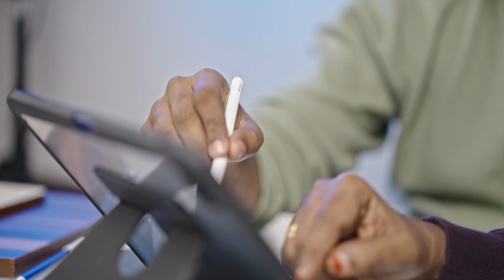Dato Aziz Villa In Taman Pauh Jaya, Penang , Malaysia | FormSpaceArchitects | Home Tour | 4K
*Exquisite Villa Design Unveiled In  MALAYSIA* -Design Detail Done by Form Space Architects

𝗧𝗢 𝗞𝗡𝗢𝗪 𝗠𝗢𝗥𝗘 𝗔𝗕𝗢𝗨𝗧 *FORM SPACE ARCHITECTS* .
Team:
 *Ar, Khalid* | Cheif Architect

Location :
*CHENNAI FRIM*
#2/71, Second Floor
Wuthukattan Street
Periyamed, Chennai 600003

*TRICHY FRIM*
#19/2 Yanakatti Maidanam
Beema Nagar
Trichy 620001

𝗣𝗥𝗢𝗝𝗘𝗖𝗧 𝗗𝗘𝗧𝗔𝗜𝗟𝗦:
Name: Dato Aziz Villa
Location: Taman Pauh Jaya, Penang, Malaysia.
Build-up Area: 13,000 sq.ft | 1207 sqm.
Design Team: Khalid, Rambalaji.
Civil: Zakir.
Carpenter : Moon Work.
Electrical: Mohan.
Flooring: Mahendran.
Lighting: Merlin.
HVAC- Velu Daikin.
Sanitary & Bath Fittings: Hans Grohe.

Produced by *Formspacearchitects*
Filmed and Edited by *ALAR FILMS* | Sakthi JK ,Saravana Kumar JK